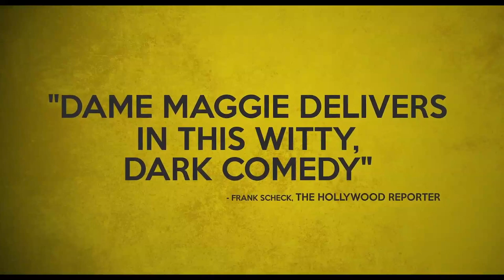The Lady in the Van TRAILER 1 (2015) - Maggie Smith, Dominic Cooper Movie HD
This film tells the true story of the relationship between Alan Bennett and the singular Miss Shepherd, a woman of uncertain origins who 'temporarily' parked her van in Bennett's London driveway and proceeded to live there for 15 years.